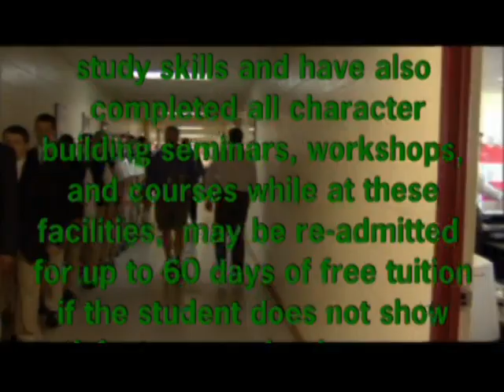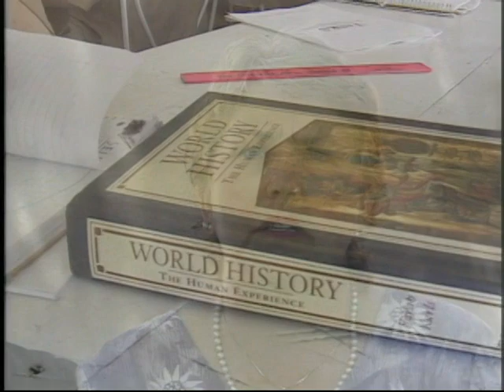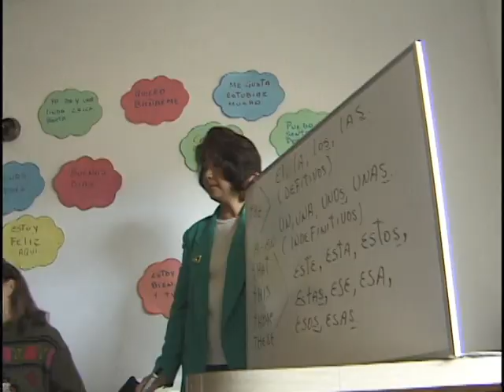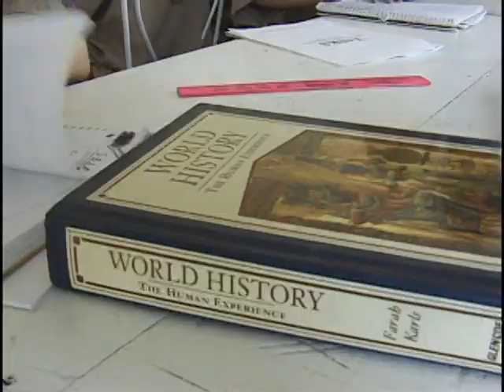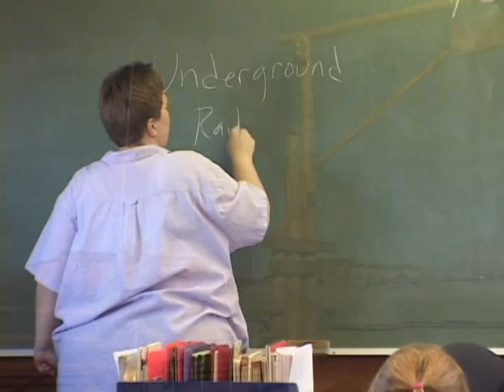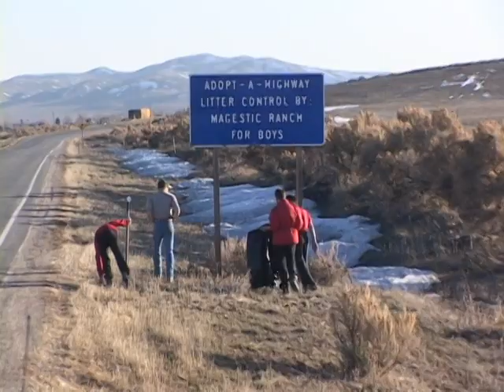Teen Help Marketing DVD 1